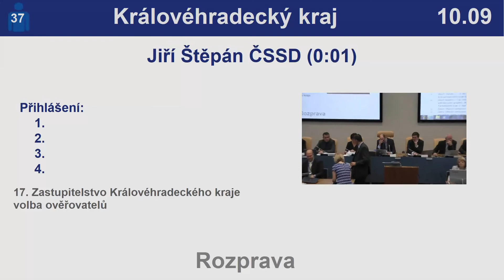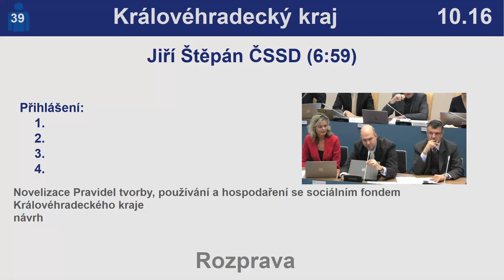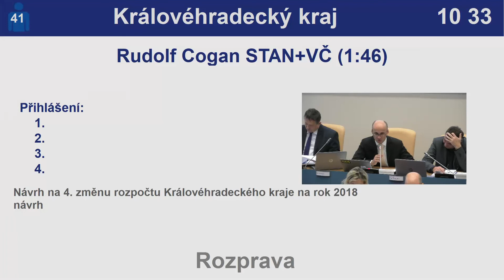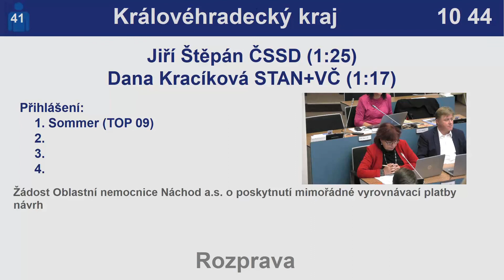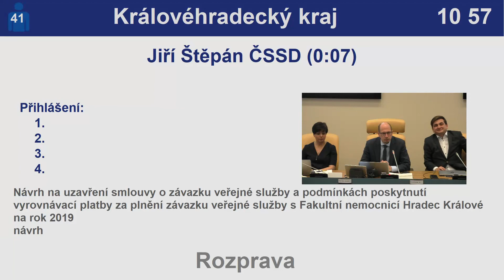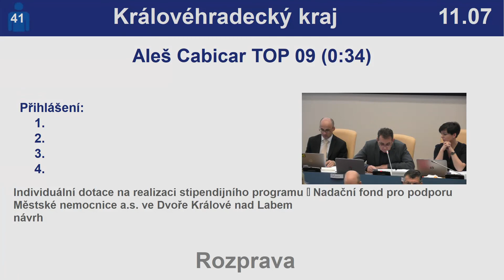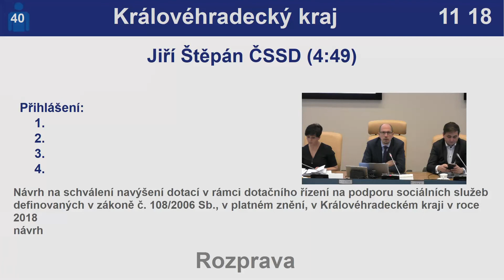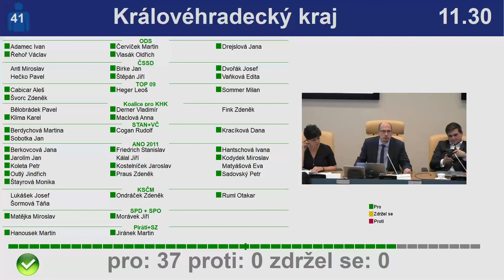17. zasedání Zastupitelstva Královéhradeckého kraje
1. část - pod bod 30, datum konání: 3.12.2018